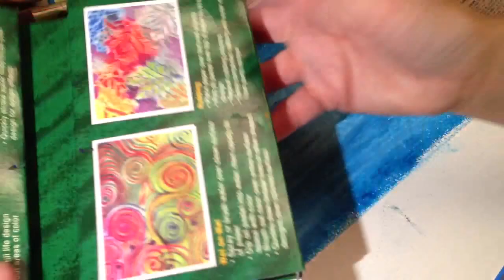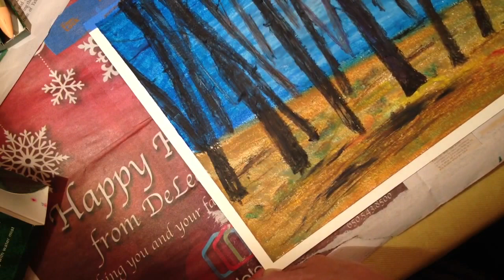To the woods to dark ASMR oil pastel fine art painting tutorial